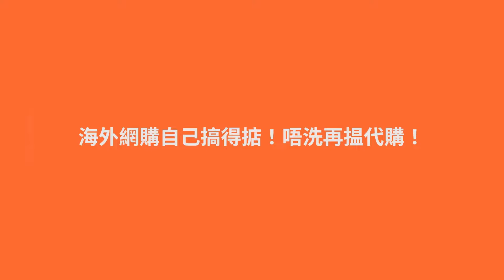Buyandship 國際網購轉運到港服務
為一眾海外網購用戶提供集運服務，解決昂貴的國際直送運費及不直送香港的問題。